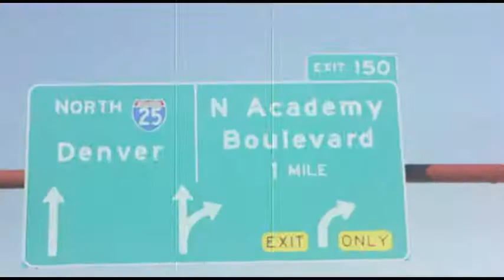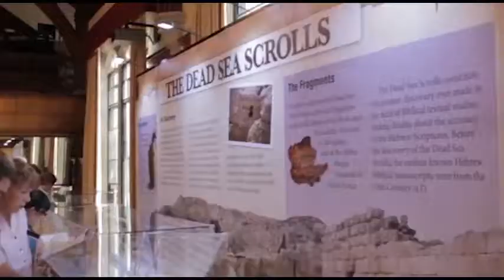Demo Reel - Jon Ciula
Video composition, and Motion GFX reel for Jon Ciula (2014)